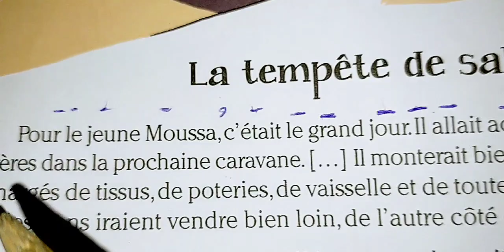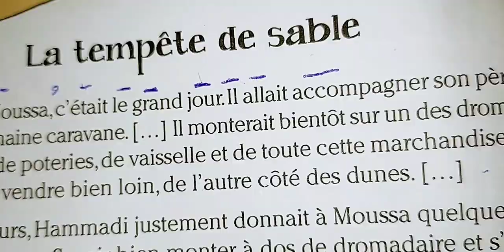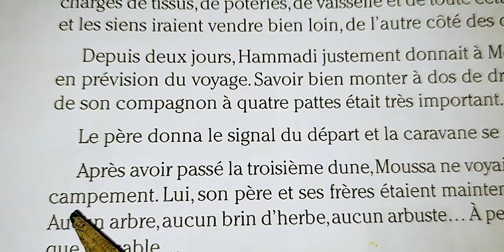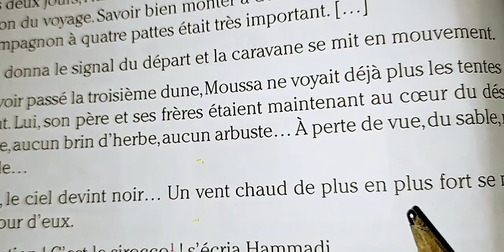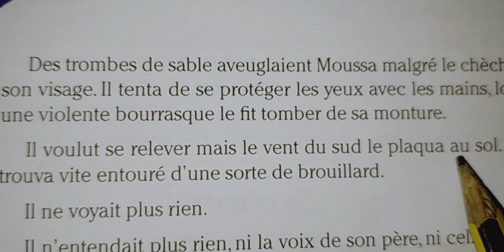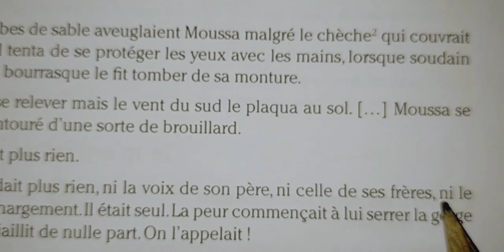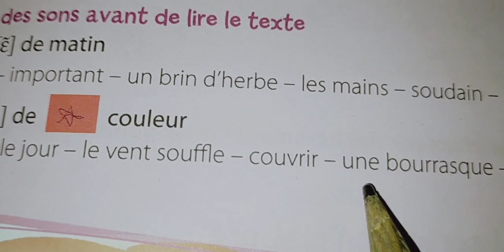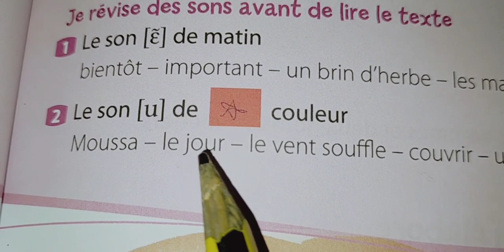la tempête de sable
coquelicot ce1 CE2